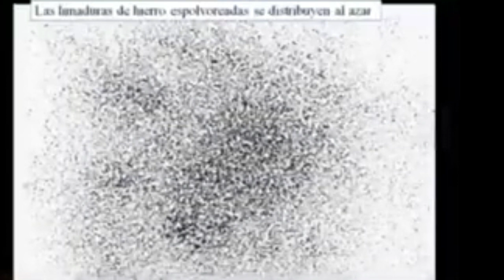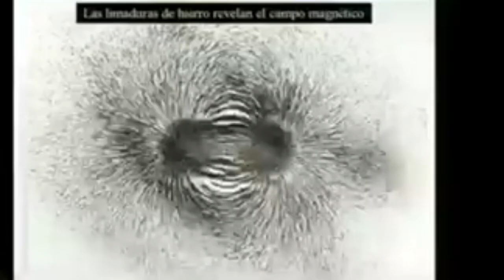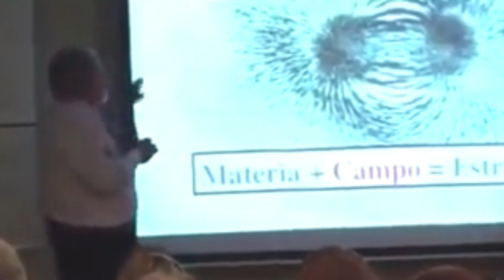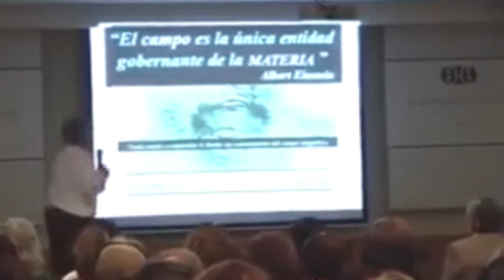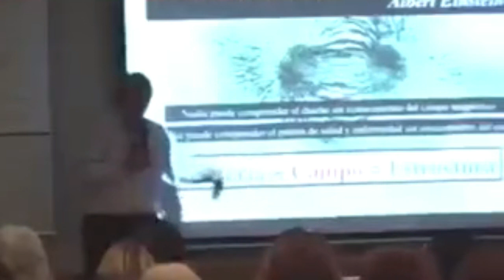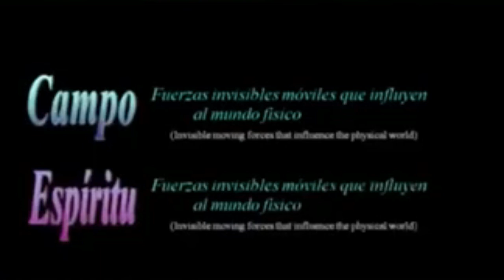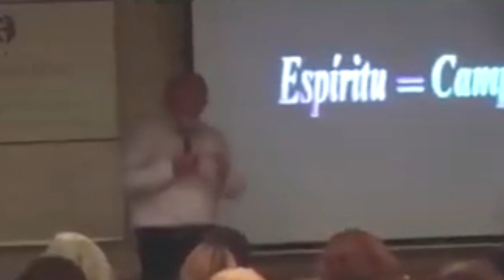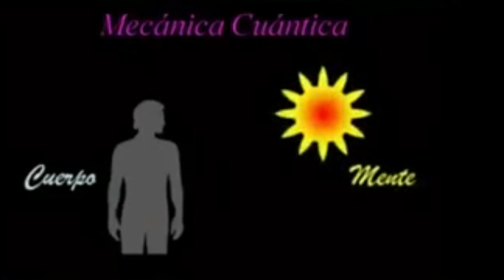Bruce Lipton - ¿Cómo sería tu vida si supieras que eres más poderoso de lo que te han enseñado?😍